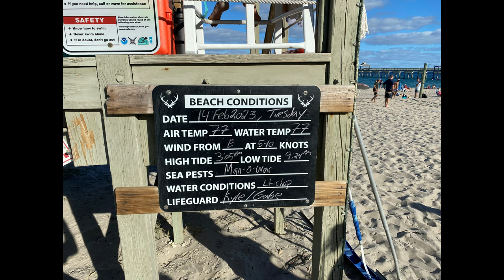South Florida Vibes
Check out the vibes on the South Florida beaches through the eyes of the drone and camera.  We check out Deerfield Beach and Fort Lauderdale Beach to see the fun on the sand and water.